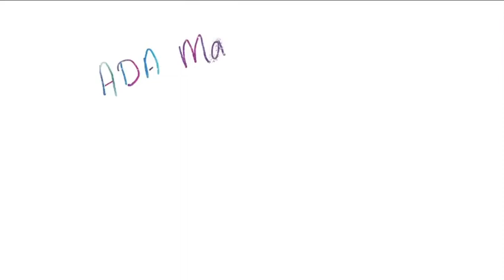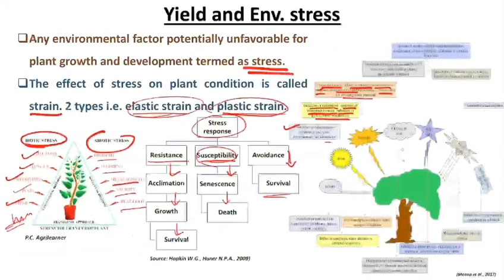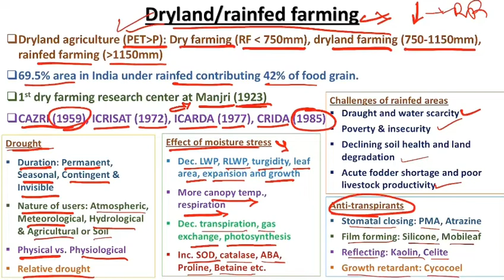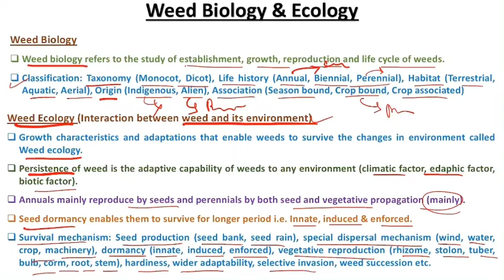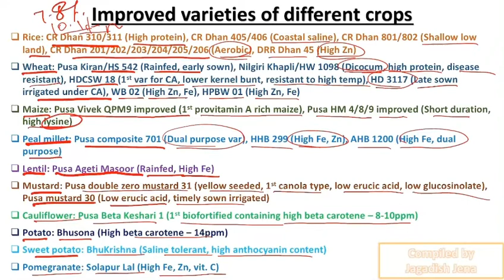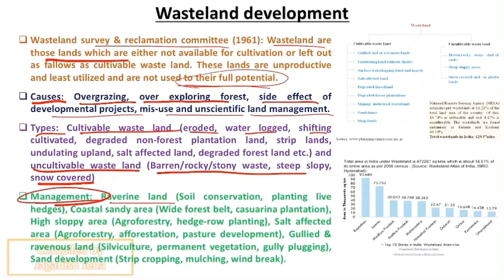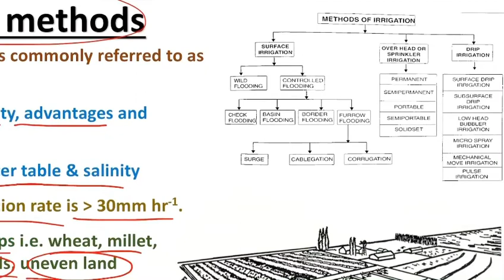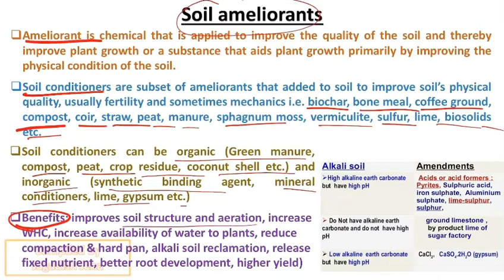General Agriculture for ADA, PCS & other Agri-competitive exams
This video is for those who are preparing specifically for Chhattisgarh ADA but also can be referred by those who are preparing for UPSC, State PCS, and other Agricultural competitive examinations. As an Agronomist, I have tried my best to give you maximum light on the covered topics in the video lecture. It can be a revision tool during your preparation.

You can watch several other lectures posted earlier on my channel.